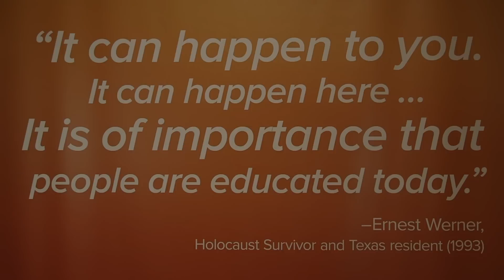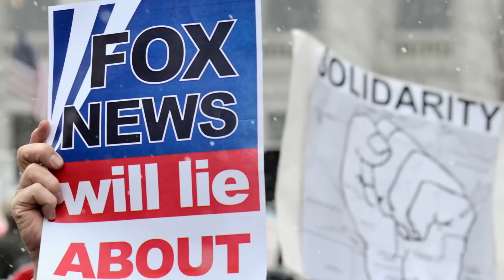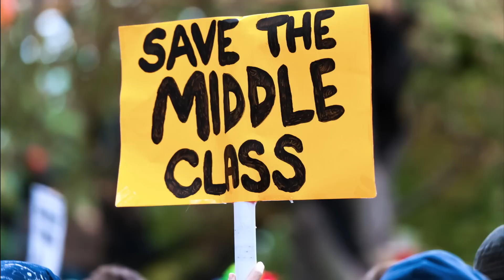Propaganda: Ethics & the Media | Ethics Unwrapped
We made this video in response to State of Deception: The Power of Nazi Propaganda, a recent exhibit at the Bullock Texas State History Museum.

Please join our educational campaign to spread ethical awareness around the world and elevate the level of thoughtful and productive discourse in our country. For free videos and teaching resources on ethics and leadership,

Ethics Unwrapped is a free online educational program produced by the Center for Leadership and Ethics at The University of Texas at Austin. It offers an innovative approach to ethics education that is accessible to both students and instructors.